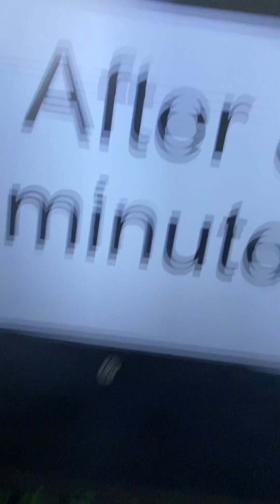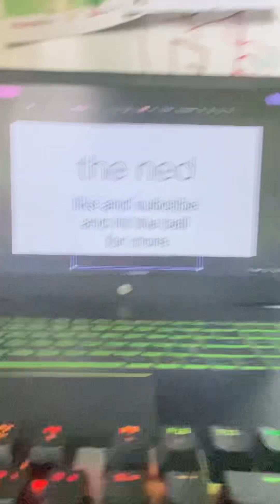Jacob and Jeff got their name and got attacked by spinosaurus and pig